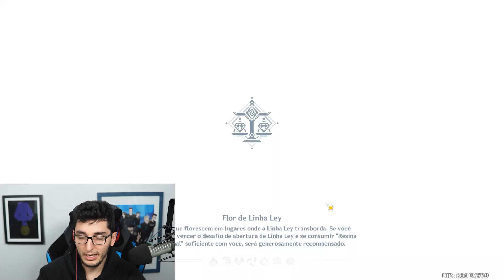FARM DE 70 ARTEFATOS POR DIA SEM USAR RESINA? | GENSHIN IMPACT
Aprenda a farmar com a Rota de Artefatos, onde você pode pegar mais de 70 artefatos sem utilizar Resina! Essa é uma dica crucial que vai ajudar MUITO seu Endgame no Genshin Impact e vai te fazer upar seus artefatos de forma rápida!